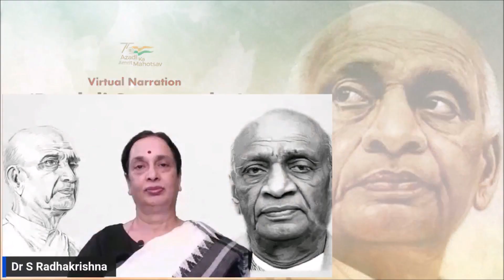Bardoli Satyagraha - A Momentous Nonviolent Movement in the Indian Independence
Today, our Nation is celebrating 95th Anniversary of Bardoli Satyagraha and pay homage to Sardar Vallabhbhai Patel and salute other leaders who sacrificed their lives for the freedom of the country.

In this context,  the talk titled ‘Bardoli Satyagraha - A Momentous Nonviolent Movement in the Indian Independence’ led by Sardar Vallabhbhai Patel to remember his greatest contribution to India’s struggle for independence, his inspirational leadership, unification of India, and service to humanity with compassion for establishing a peaceful world.